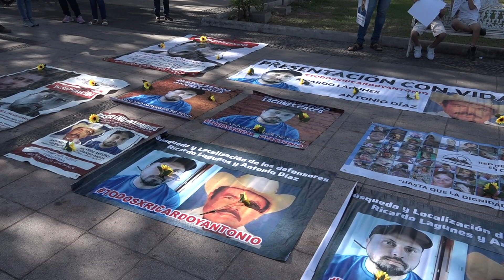MeganoticiasColima 📣👤🔍Manifestación en Colima por desaparición de activistas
Manifestación en Colima por desaparición de activistas